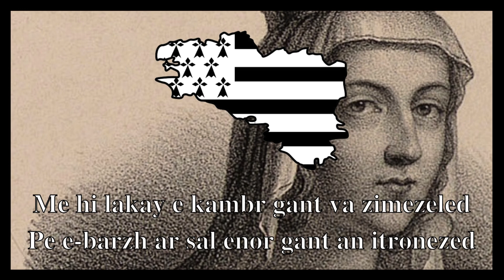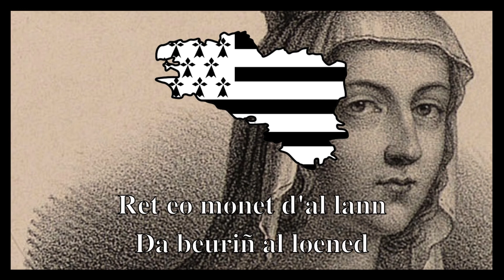Gwreg ar c’hroazour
Ur c'han embannet e-barzh Barzhaz Breizh e 1839.
An destenn hag an istor a adsav sur a-walc'h eus kantvedoù ar Groaziadeg.
Kanet eo amañ gant Sedrenn e 1999.